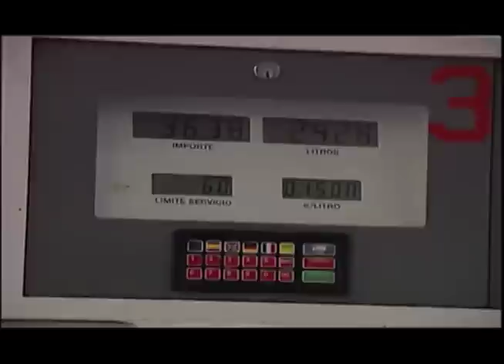¿Conoces las gasolineras de bajo costo? | Atracción360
En algunas partes del mundo existen las gasolineras de bajo costo con lo que te puedes ahorrar hasta 15% por litro. Conócelas en nuestra cápsula